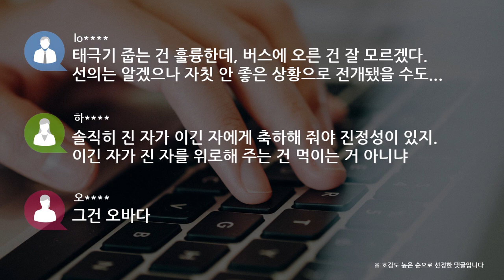[쿠키영상] 손흥민, 우즈벡 선수단 버스 올라 위로 건네! 태극기 주워 건네기도…“인성 갑” vs “오바다”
축구 국가대표팀 손흥민이 아시안게임 8강전 경기를 끝낸 후
우즈베키스탄 축구대표팀 버스에 올라 선수들을 위로했는데요.

이 모습이 ‘손흥민 버스’로 이슈가 되고 있습니다.

27일 인도네시아 자와바랏주 브카시의 패트리엇 스타디움에서 열린
‘2018 자카르타-팔렘방 아시안게임’ 남자 축구 8강 우즈베키스탄(이하 우즈벡)과의 경기에서
한국이 연장 접전 끝에 4대 3으로 승리했죠.

하지만 우즈벡전 분위기는 다소 험악했습니다.

연장 전반 9분에는
우즈벡의 이크로미온 알리바예프가 경고 누적으로 퇴장당하며
심판에 대한 불만을 표시했고,
양팀 선수들은 손으로 상대를 밀치며 감정을 드러냈는데요.

경기 막판 황의조가 페널티킥을 얻고 황희찬이 이를 마무리할 때도
우즈벡 선수들은 심판에게 강하게 어필했고,
경기 후 기자회견장에서 우즈벡 취재진은
페널티킥 상황에 대해 감정적인 질의를 하기도 했습니다.

이런 상황에서 보인 손흥민의 태도가 눈길을 끌었는데요.

경기 종료 후 우즈벡 선수들 하나 하나를 안아주며 위로를 건넨 손흥민은
경기장을 나온 뒤 갑자기 우즈벡 축구대표팀 버스에 올라
손을 들며 우즈벡 선수들을 격려했고,
우즈벡 선수단과 어깨를 두드리며 인사를 나눈 뒤 한국팀 버스로 향했습니다.

또한 버스에 내린 뒤 바닥에 떨어진 태극기를 주워 누군가에게 건네는 모습도
SPO TV에 포착됐는데요.

바
실력만이 아니라 인성까지 갖췄네요. 자랑스런 한국인 응원합니다.

꼴
인성 갑

덕
절대 쉬운 일 아닌데.. 대단하다 월드 클래스는 역시 다른 듯

lo
태극기 줍는 건 훌륭한데, 버스에 오른 건 잘 모르겠다. 선의는 알겠으나 자칫 안 좋은 상황으로 전개됐을 수도..

하
솔직히 진 자가 이긴 자에게 축하해 줘야 진정성이 있지. 이긴 자가 진 자를 위로해 주는 건 먹이는 거 아니냐

오
그건 오바다

토
쏘니야~ 군 면제까지 두 경기 남았다. 오늘 베트남전에서 멋진 골 부탁해~

한편 한국과 베트남은 오늘(29일) 오후 6시
인도네시아 보고르 비시농에 위치한 파칸사리 경기장에서
‘2018 자카르타-팔렘방 아시안게임’ 남자 축구 4강전을 앞두고 있습니다.